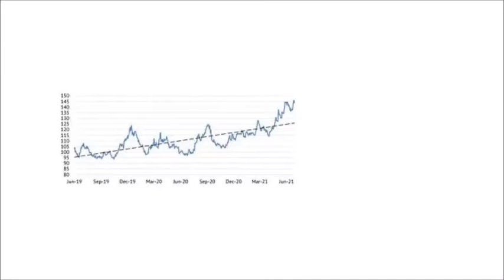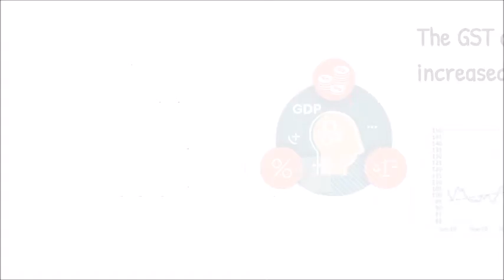Why the price of Coffee is Rising ? - why coffee is getting Expensive explained by Reconnect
Will coffee price increase in 2021?,Is the price of coffee increasing?,Why is coffee getting more expensive?,Why is there a coffee shortage 2021?,